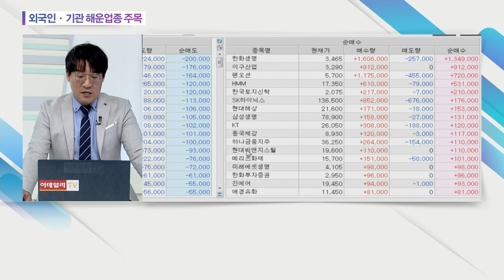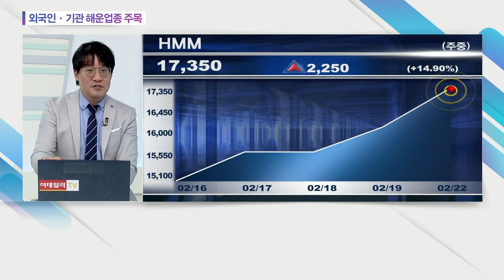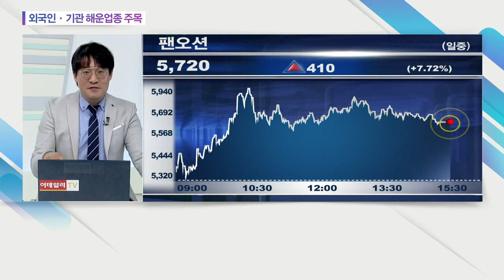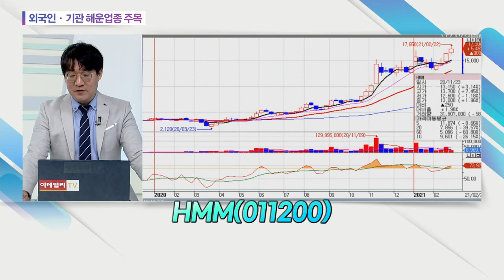외국인ㆍ기관 해운업종 주목... HMM, 팬오션, 서울식품, 한화생명, 한화손해보험_오늘의 수급 (20210222)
# 외국인ㆍ기관 해운업종 주목
: (관련 종목) HMM(011200), 팬오션(028670), 서울식품(004410), 한화생명(088350), 한화손해보험(000370)